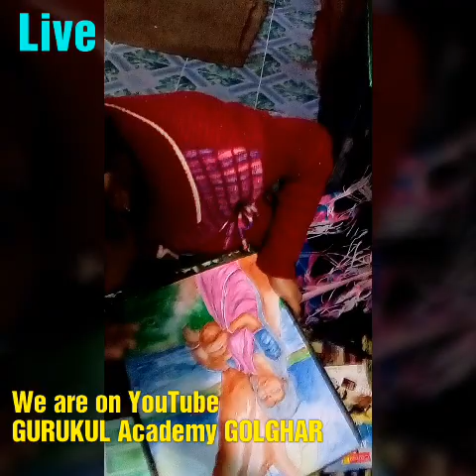Facebook Live on 21/01/18 Add of YouTube channel